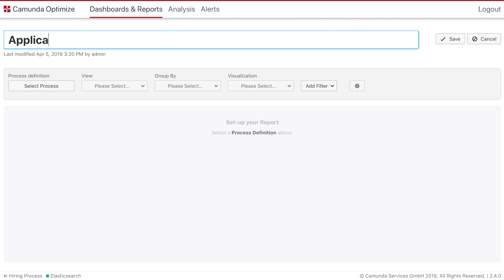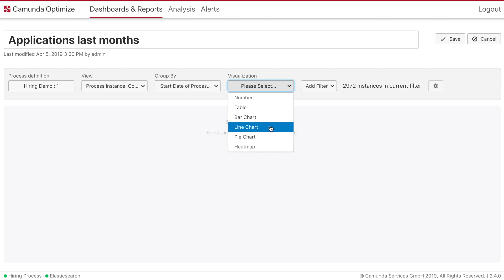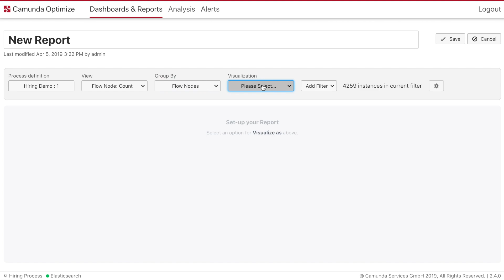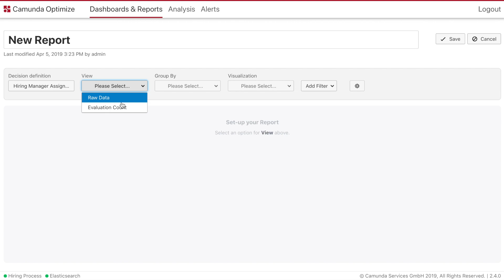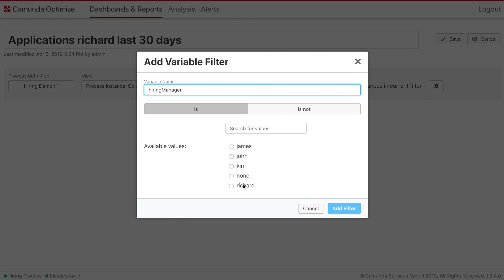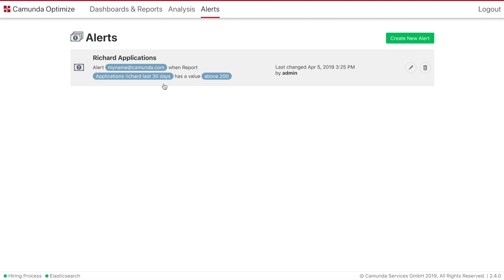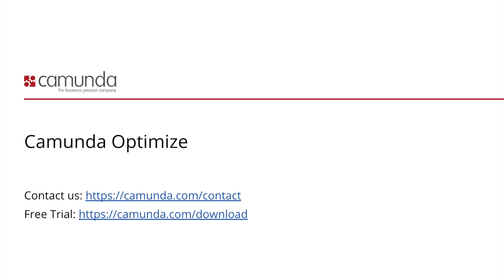Camunda Optimize 2 4 Screencast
• To learn more about End of Life for both C7 Enterprise and Community Editions, please
• For additional information about migrating to Camunda 8 from Camunda 7, check out our Migration Guide

Learn how you can improve your processes with Optimize with a real life example.